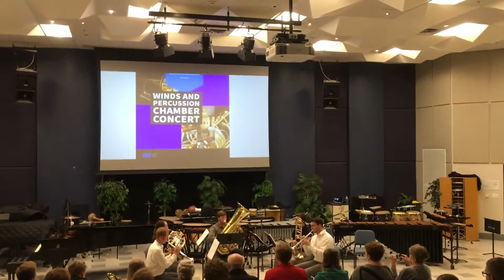Southwest Rhapsody - Thomas Root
Byron Ward - Trumpet
Clayton Shepherd - Trumpet
Ashley Twogood - Horn
Kyle Larson - Trombone
Tyler Twogood - Tuba